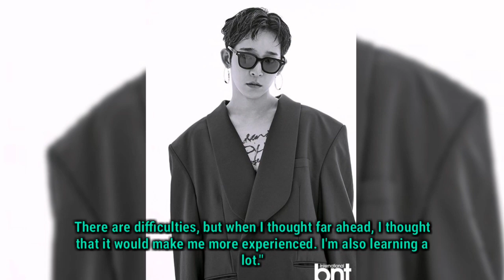Nam Tae Hyun says he doesn't regret leaving WINNER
Nam Tae Hyun revealed he does not regret leaving his former group WINNER and more in recent interview with 'bnt International' magazine